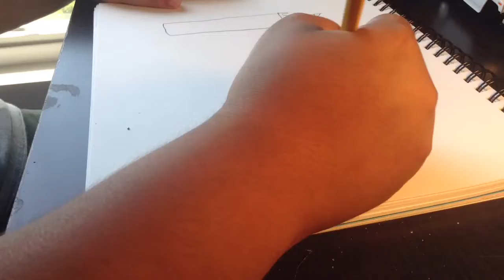A cool castle